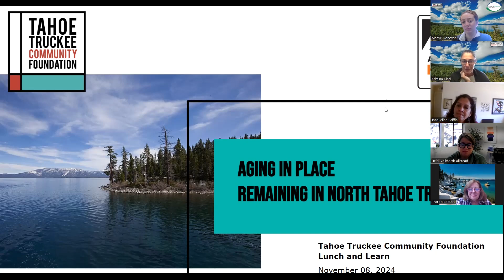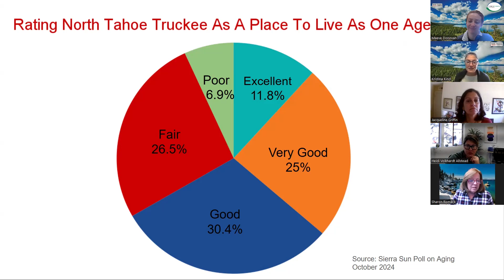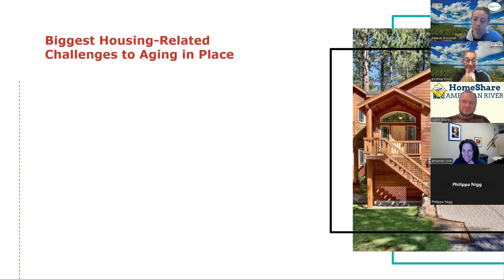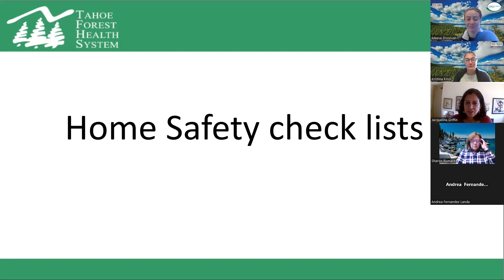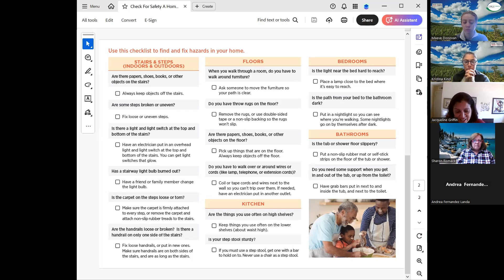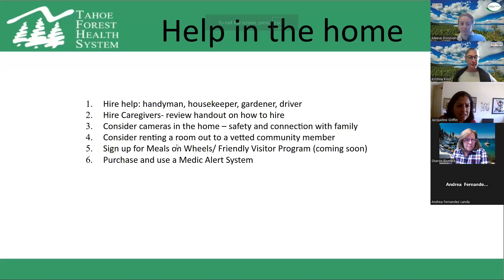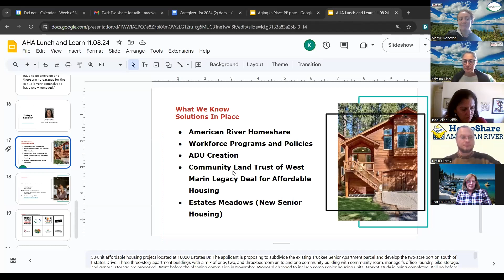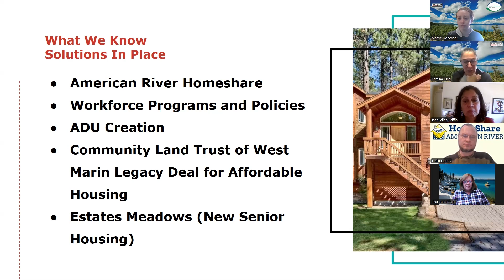AHA Speaker Series: Aging in Place, Remaining in North Tahoe Truckee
During this Achievable Housing in Action (AHA) Speaker Series, the Tahoe Truckee Community Foundation (TTCF) and Tahoe Forest Heath System Coordinator Jackie Griffin explore key trends and strategies to help seniors live independently and safely in their own homes in the North Tahoe Truckee region.